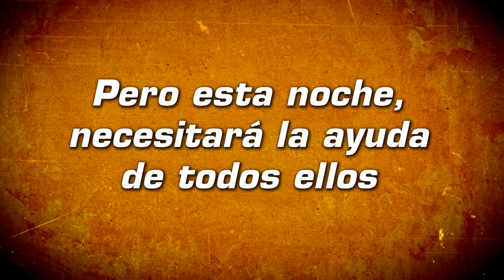La navaja de don Juan - Trailer Oficial